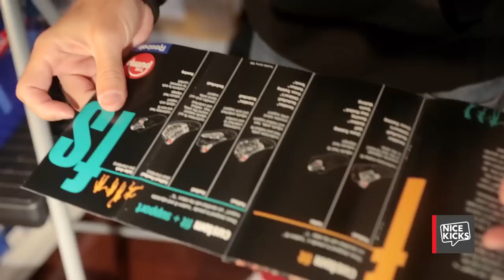A "Sneak Peek" Inside DJ Senatore's Sneaker Room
We continue our Sneak Peek Season 6 tour, which only highlights themed and particular collections, with a trip to New Jersey in Episode 3 to put the spotlight on one of the biggest Reebok Pump collections in existence. DJ Senatore has been accumulating Reeboks since 2000 and has a 500-sneaker compilation to show for it.